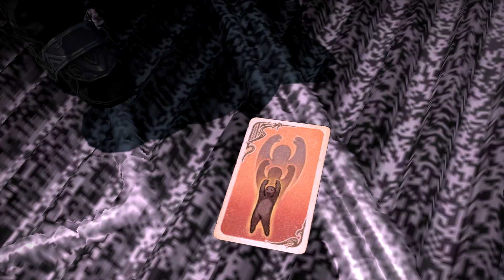Stormblood: Final Fantasy XIV (Let's Play/Deutsch/1080p) Omega 10 - Alphametrie 2.0 (Normal)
► Mitspielen? Dufte Mieze findet ihr auf dem Server Shiva
►Heavensward bestellen
►Kauft FF14 für
-PC (Addon)
-PC (Komplett)
-PS4 (Addon)
-PS4 (Komplett)
Stormblood: Final Fantasy XIV ist das zweite Addon zum MMORPG A Realm Reborn: Final Fantasy XIV aus dem Hause SquareEnix, welches direkt an die Storyline von Heavensward anknüpft. Wie alle Final Fantasy-Titel bisher, glänzt es mit einer atmosphärischen Grafik, einem tollen Soundtrack und natürlich einer klassischen Geschichte. FF14 ist der dritte und erfolgreichere Anlauf von SquareEnix ein MMO in die Final Fantasy-Reihe einzugliedern und setzt auf viel Wiedererkennungswert von anderen Teilen und einer schönen, einsteigerfreundlichen Welt.
Die Garlear halten Ala Mhigo unter eiserner Kontrolle. Nach 20 Jahren Besatzung ist es durch einen waghalsigen Eingriff der Widerstandsbewegung des Greifen, geschafft worden die Grenze zwischen dem Garleischen Kaiserreich und Eorzea einzureißen. Mit Hilfe der mit Blut beschworenen Gottheit Shinriu, liegt die Grenze zwischen Eorzea und dem Garleischen Reich offen. Um einen Angriff der Garlear auf Eorzea zu verhindern, sind sich die Stadtstaaten einig: Nur durch eine Offensive und der Rückeroberung Ala Mhigos kann sich Eorzea einem neuen Schlag des Imperiums widersetzen. Eorzea zieht in den Krieg!

Viel Spaß bei Stormblood: Final Fantasy XIV